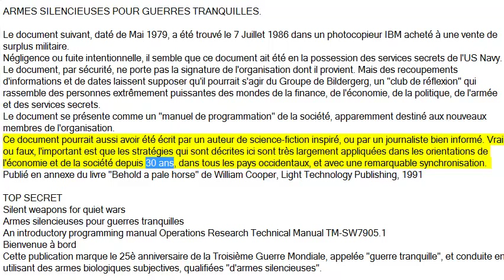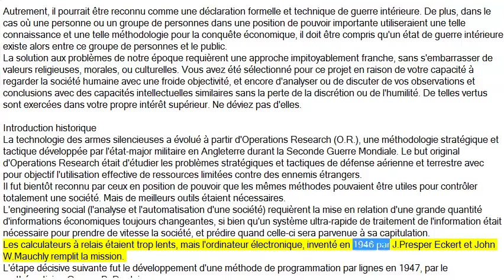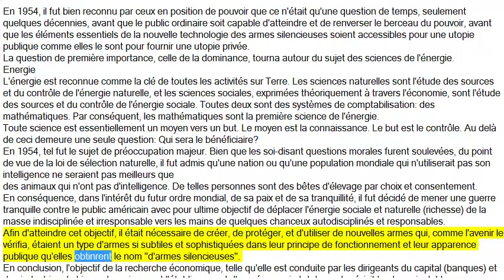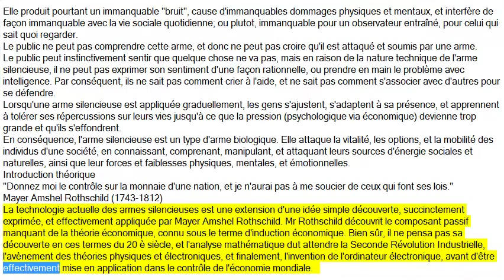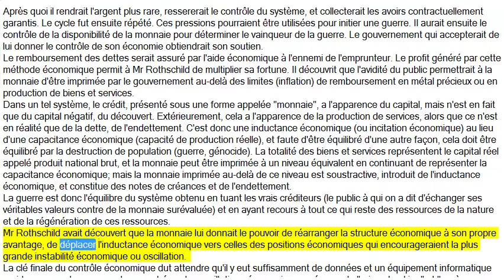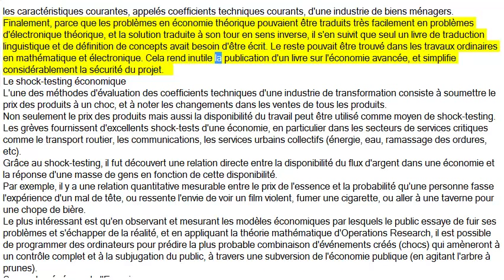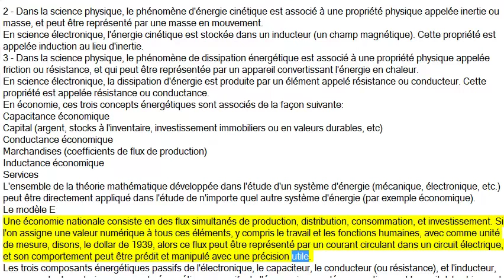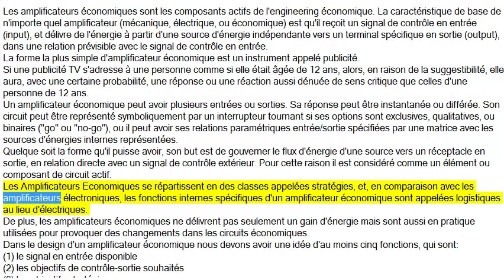ARMES SILENCIEUSES POUR GUERRES TRANQUILLES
Armes silencieuses pour guerres tranquilles - Syti.net
Les clés de la compréhension du monde et de ses rgles du jeu véritables se trouvent peut-être dans ce document TOP SECRET